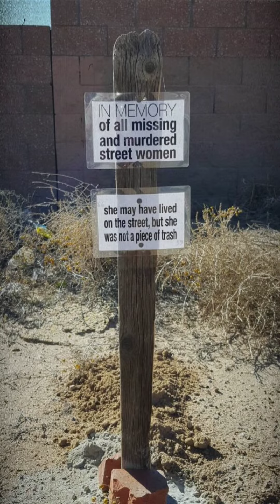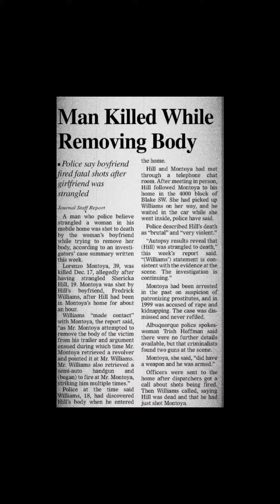Who is the West Mesa Bone Collector ❓️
Who is the West Mesa Bone Collector?   The identity is still under investigation and remains an unsolved mystery.